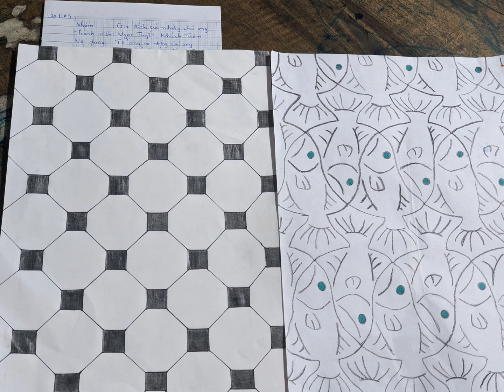Học sinh làm bài thực hành Tessellation (nghiệm thu)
MOVIE STEAM 11 - Tessellation
Sản phẩm của 3 lớp 11: a3, a5, a10 khi học chương phép biến hình Hình Học 11